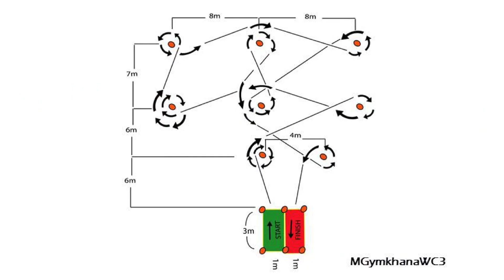M-Gymkhana WORLD COMPETITION COURSE (WC) #3 - 1st Attempt: 38.8sec - Mateusz Mittek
Attempt: 1st (Boring far camera)
Competitor: Mateusz (Polish Matt) Mittek
Motorcycle: Honda CBR 600 F4i (gearing 14/46, 929 front fork)
Tires: Michelin Pilot Power 3 (front), Michelin Pilot Power (rear)
Nationality: Polish
Course time: 38.8 seconds
Date: October 4 2015 (afternoon)
Ambient temperature: ~70 Fahrenheit
Location: Parking lot of the Southeast Community College Lincoln, NE, USA

The music sample in the intro is taken from the song "Wytrąciłaś mnie z równowagu" by "Elektryczne Gitary" and it was used only for entertaining purposes.